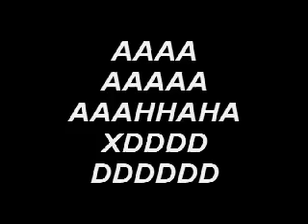Group Rettan in Action! XDDDDD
gut angetrunken XD
uns war weng langweilig nd wir warn lustig drauf :D